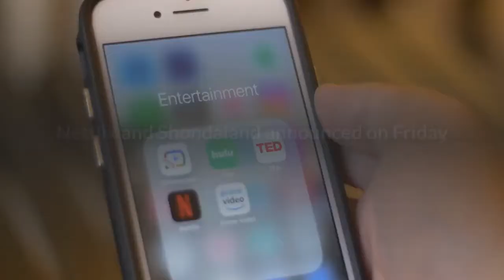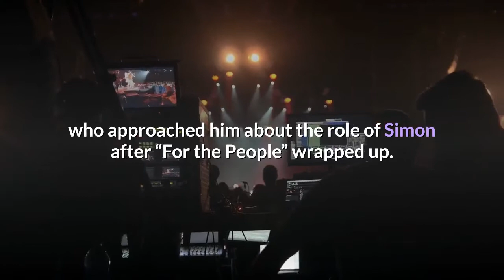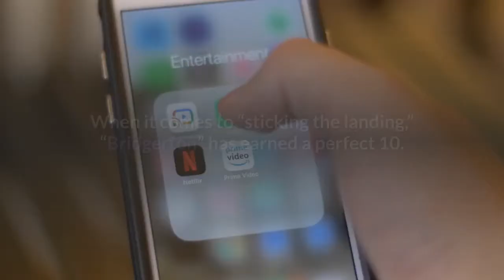‘Bridgerton’ Breakout Regé Jean Page Will Not Appear in Season 2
“Bridgerton” fans, the time has come to bid adieu to Simon Basset, the Duke of Hastings. Netflix and Shondaland announced on Friday that star Regé-Jean Page’s character will not appear on the show’s upcoming second season, revealing the news via a notice from Lady Whistledown.“Dear Readers, while all eyes turn to Lord Anthony Bridgerton’s quest to find a Viscountess, we bid adieu to Regé-Jean Page, who so triumphantly played the Duke of Hastings,” the message began.“We’ll miss Simon’s presence onscreen, but he will always be a part of the Bridgerton family,” it continued. “Daphne will remain a devoted wife and sister, helping her brother navigate the upcoming social season and what it has to offer – more intrigue and romance than my readers may be able to bear.”News of the duke’s departure will likely not come as a surprise to fans of the Julia Quinn novels on which the series is based, as the character’s storyline largely plays out in the first book “The Duke and I.” And the news certainly did not come as a shock to the star. In fact, the short-term commitment was a big part of the role’s appeal, Page tells Variety exclusively.“It’s a one-season arc. It’s going to have a beginning, middle, end – give us a year,” Page says, recounting early conversations with Shondaland producers, who approached him about the role of Simon after “For the People” wrapped up. “[I thought] ‘That’s interesting,’ because then it felt like a limited series. I get to come in, I get to contribute my bit and then the Bridgerton family rolls on.”The British-Zimbabwean star adds that he relished the idea that “Bridgerton” is essentially an anthology, with each book (and subsequently season) dedicated to a different sibling’s love story.“One of the things that is different about this [romance] genre is that the audience knows the arc completes,” he explains. “They come in knowing that, so you can tie people in emotional knots because they have that reassurance that we’re going to come out and we’re going to have the marriage and the baby.”As such, the dashing duke’s on-screen storyline wraps up with Simon and Daphne solidifying their love story (and the duke exorcising his own daddy issues) with the birth of their first child, a son. Off screen, Page’s time in the Regency era has concluded similarly, as the actor was only contracted for one season of the show.“I have nothing but excitement for ‘Bridgerton’ continuing to steam train off and conquer the globe,” he says. “But there is also value in completing these arcs and sticking the landing.”When it comes to “sticking the landing,” “Bridgerton” has earned a perfect 10. The romance show has been a monster hit for Netflix, with the streamer reporting that a record 82 million households devoured the series’ eight episodes in the first month after its Christmas Day release. On social media, Page called his experience on the series, “The ride of a life time.”The show has also been a critical success.